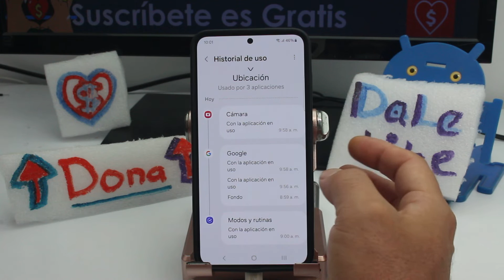como saber si me espian por el gps del celular Samsung Galaxy S24, S24+ & S24 Ultra S25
¿Cómo saber si alguien está mirando mi ubicación? Cómo comprobar si están rastreando tu ubicación por GPS en Samsung Galaxy S24, S24+ & S24 Ultra S25: Para saber si te están espiando a través del GPS en tu Samsung Galaxy S24, S24+ o S24 Ultra S25, sigue estos pasos:

Revisar los permisos de las aplicaciones:

Abre la aplicación de Configuración en tu dispositivo.
Desplázate hacia abajo y selecciona "Aplicaciones".
Toca el icono de tres puntos en la esquina superior derecha y selecciona "Permisos de la aplicación".
Selecciona "Ubicación" para ver una lista de aplicaciones que tienen permiso para usar el GPS.
Monitorear las aplicaciones en uso:

Desde la pantalla de inicio, desliza hacia abajo para abrir el panel de notificaciones.
Toca el icono de ajustes rápidos y selecciona "Ubicación".
Esto mostrará las aplicaciones que están utilizando actualmente el GPS o que lo han usado recientemente.
Instalar una aplicación de seguridad:

Considera instalar una aplicación de seguridad o antivirus confiable desde Google Play Store, como Malwarebytes o Norton.
Estas aplicaciones pueden escanear tu dispositivo en busca de comportamientos sospechosos y notificarte si encuentran alguna aplicación espía.
Desactivar la ubicación cuando no la necesites:

Dirígete a Configuración - Ubicación y desactiva el servicio de ubicación cuando no lo necesites.
También puedes configurar el acceso a la ubicación para que solo esté activo mientras la aplicación esté en uso.
Verificar aplicaciones sospechosas:

Revisa regularmente tu lista de aplicaciones instaladas y elimina aquellas que no reconozcas o que no hayas instalado.

Realizar este procedimiento tiene múltiples ventajas, entre las cuales destacan la protección de tu privacidad y la seguridad de tu información personal. Al controlar qué aplicaciones tienen acceso a tu ubicación, reduces significativamente el riesgo de ser rastreado sin tu consentimiento. Esto también ayuda a preservar la batería y los recursos del sistema, ya que menos aplicaciones estarán utilizando el GPS innecesariamente. Además, te proporciona tranquilidad al saber que estás tomando medidas activas para proteger tu privacidad.